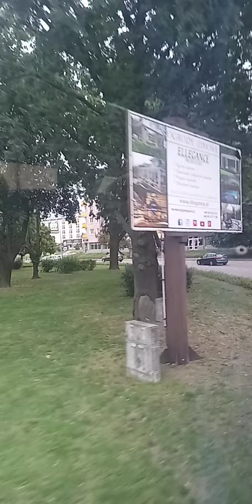Пентница Подуховна небольшой городок в Польше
транзитный городок,на первый взгяд спокойный и симпатичный